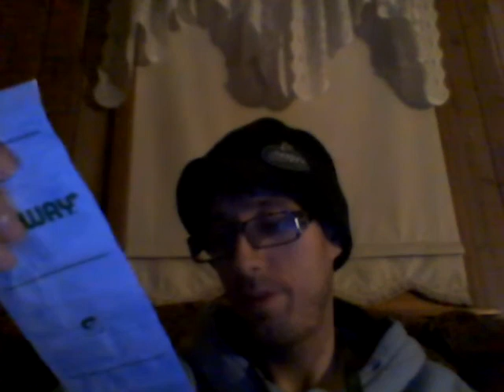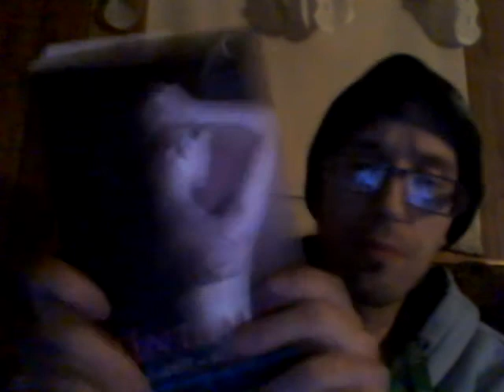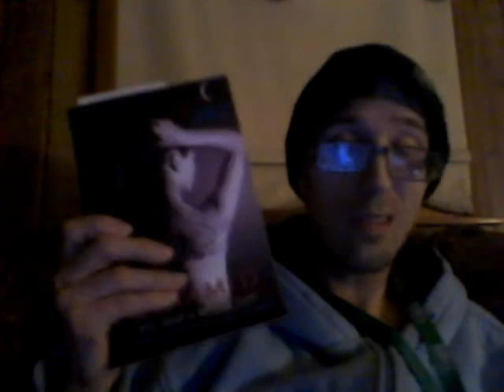Beyond Raw Lit Snow Cone 11-18-19!